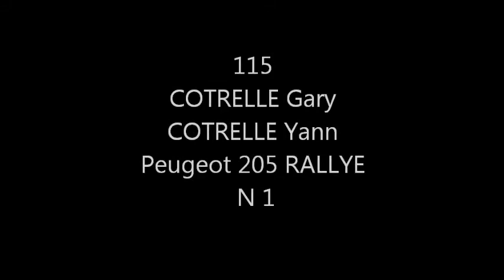rallye des routes picardes 2012 - 115 COTRELLE Gary COTRELLE Yann Peugeot 205 RALLYE N 1